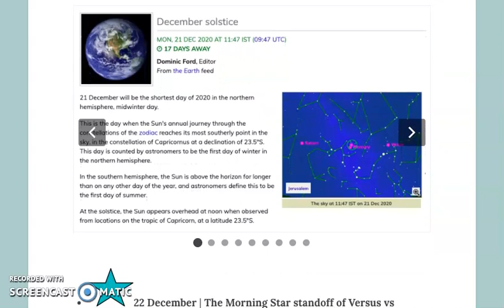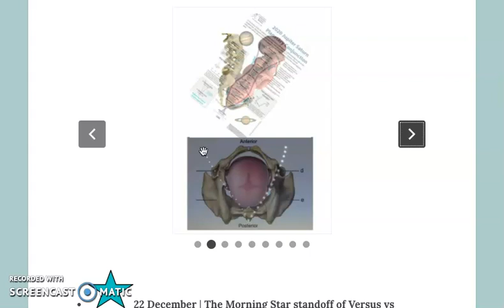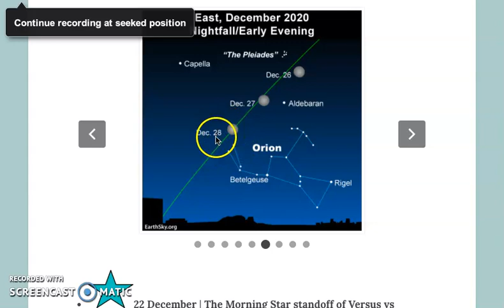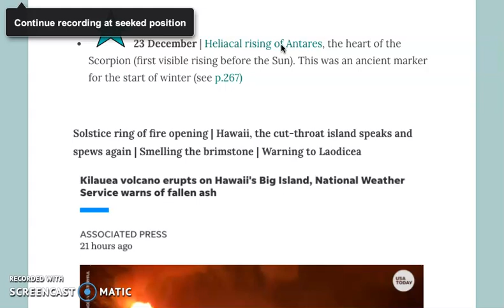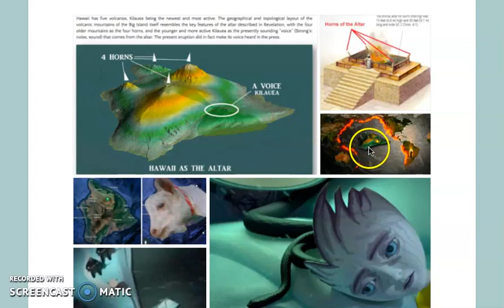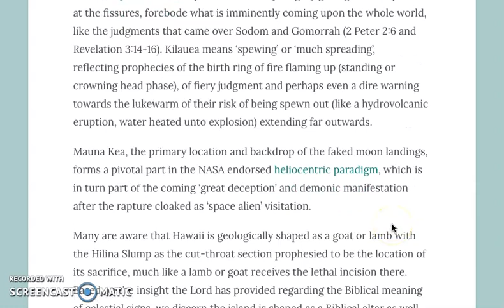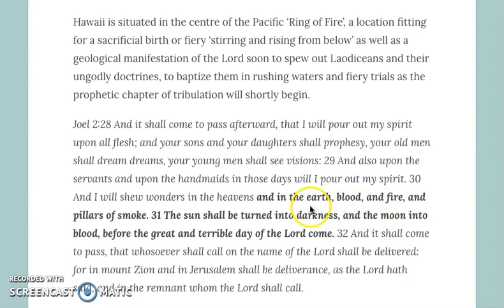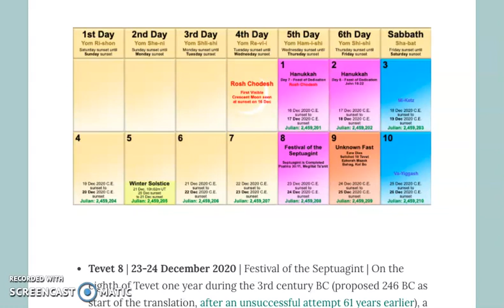When they found him | Part 1 of 2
Many blessings,
Sabine